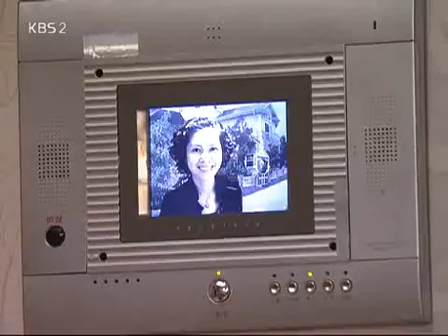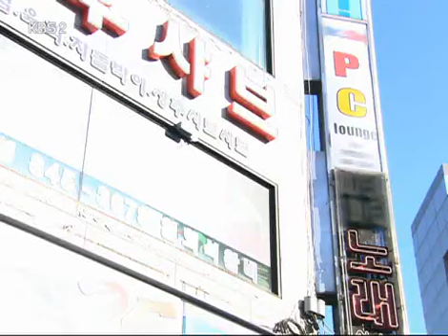착한여자 백일홍 - The Innocent Woman 20080223 #003